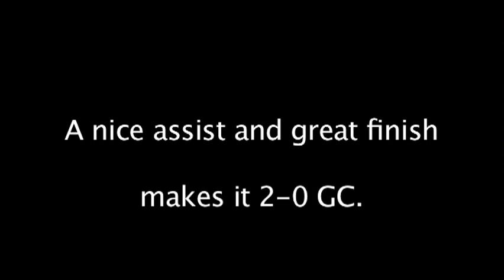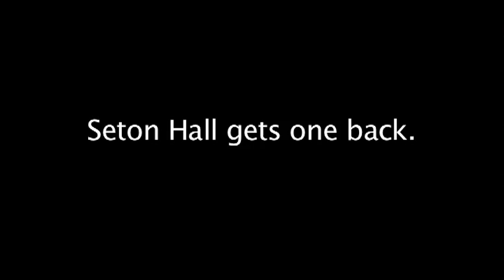Seton Hall Prep vs Gloucester Catholic Ice Hockey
Gloucester Catholic defeated Seton Hall Prep on Monday 12/13/2010 at the Codey Arena in West Orange. The final score was 7-1.